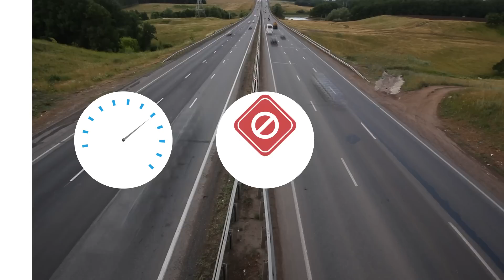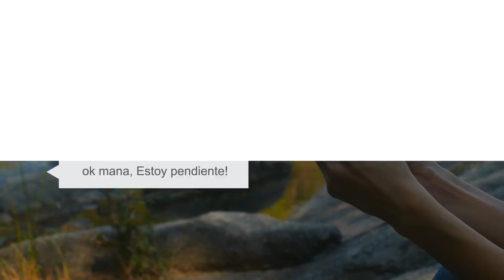Recomendaciones de Universal te asiste en Semana Santa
Asistencia Universal te presenta recomendaciones que debes tener en cuenta para esta Semana Santa.